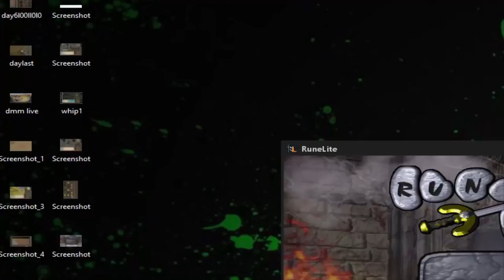MiKa DDOSed in $20000 RuneScape Tournament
From MiKa 279

Follow him on the following links